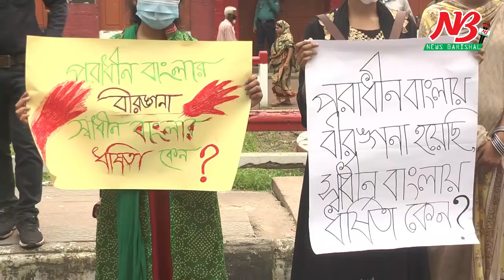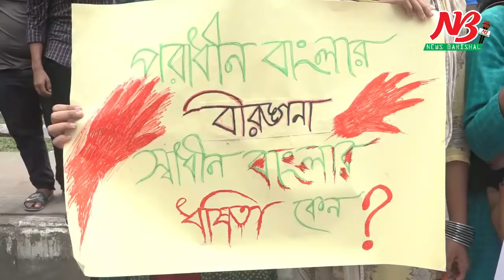সর্বত্রই প্রতিবাদ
দেশব্যাপী অব্যাহত ধর্ষন ও নারীর প্রতি সহিংসতাসহ সকল সামাজিক অনাচারের বিরুদ্ধে বরিশালে পৃথক মানববন্ধন এবং বিক্ষোভ মিছিল অনুষ্ঠিত হয়েছে। এসব কর্মসূচী থেকে ধর্ষনের একমাত্র শাস্তি মৃত্যুদন্ড করার দাবী জানানো হয়েছে।

কেন্দ্রিয় কর্মসূচীর অংশ হিসেবে বরিশাল জেলা মহিলা পরিষদের উদ্যোগে এবং সামাজিক প্রতিরোধ কমিটির সহায়তায় গতকাল মঙ্গলবার সকাল ১১টায় নগরীর সদর রোডের অশ্বিনী কুমার হলের সামনে এক মানববন্ধন অনুষ্ঠিত হয়। জেলা মহিলা পরিষদের সহসভাপতি অধ্যাপক শাহ্ সাজেদার সভাপতিত্বে অনুষ্ঠিত মানববন্ধনে বক্তব্য রাখেন সংগঠনের সাধারন সম্পাদক পুষ্প চক্রবর্তী, প্রতীমা সরকার, জেসমিন আক্তার এবং পরিবেশবিদ রফিকুল আলম সহ অন্যান্যরা।

নগরীর বিভিন্ন স্কুল-কলেজের শিক্ষার্থীরা মহিলা পরিষদের এই মানববন্ধনে অংশগ্রহন করে তাদের দাবীর প্রতি সমর্থন ব্যক্ত করেন।

মানববন্ধনে বক্তারা বেগমগঞ্জে নারীকে বিবস্ত্র করে নির্যাতনের তীব্র নিন্দা এবং ওই ঘটনায় অভিযুক্তদের কঠোর বিচার দাবী করেন। একই সাথে নির্যাতিত ওই নারীকে ব্যক্তিগভাবে নিরাপত্তা দেয়ার দাবী জানান তারা।

এদিকে নোয়াখালীর বেগমগঞ্জে নারীকে বিবস্ত্র করে নির্যাতন এবং বিভিন্ন স্থানে ধর্ষন ও নারী নির্যাতনের প্রতিবাদে বরিশালে মানববন্ধন ও বিক্ষোভ মিছিল করে বাংলাদেশ ছাত্র অধিকার পরিষদ এবং বাংলাদেশ যুব অধিকার পরিষদ।

গতকাল মঙ্গলবার সকাল ১১টায় বরিশাল প্রেসক্লাবের সামনে অনুষ্ঠিত মানববন্ধনে সভাপতিত্ব করেন জেলা ছাত্র অধিকার পরিষদের আহ্বায়ক মেহেদী হাসান। বক্তব্য রাখেন আতিকুর রহমান, রনি খন্দকার ও ফয়সাল হোসেন।

মানববন্ধনে বক্তারা ধর্ষনের একমাত্র শাস্তি মৃত্যদন্ড করার দাবী জানান।

মানববন্ধন শেষে একই দাবীতে ছাত্র ও যুব অধিকার পরিষদের একটি বিক্ষোভ মিছিল নগরীর বিভিন্ন সড়ক প্রদক্ষিন করে। ##